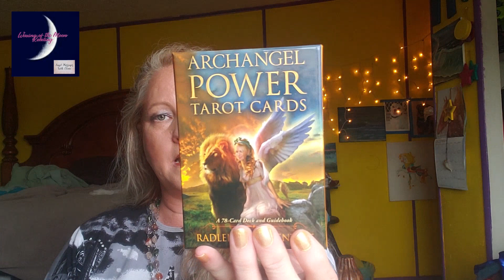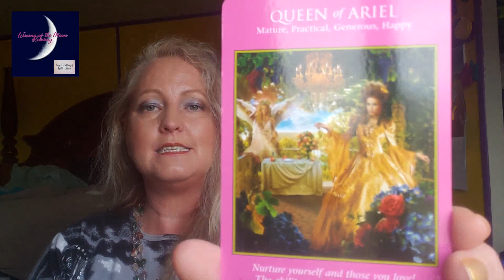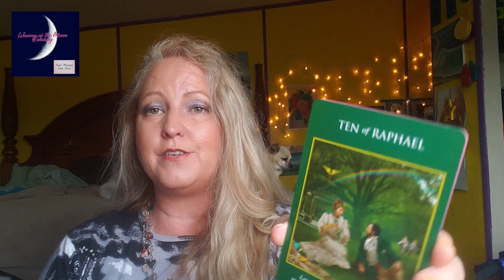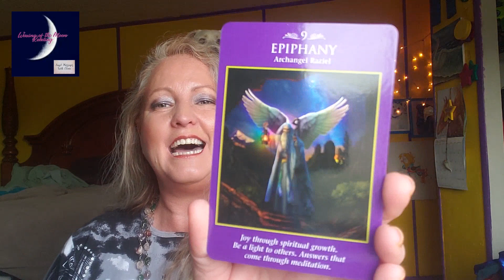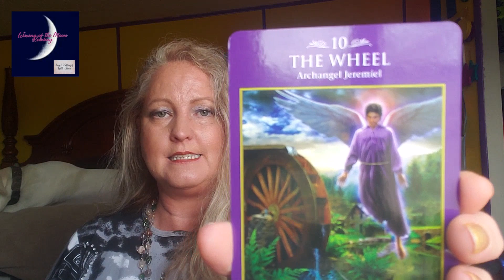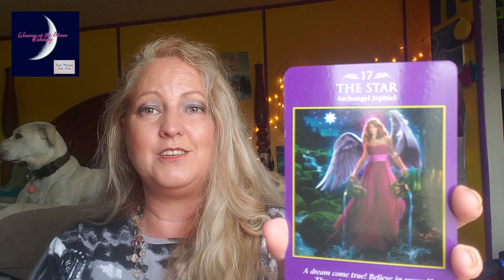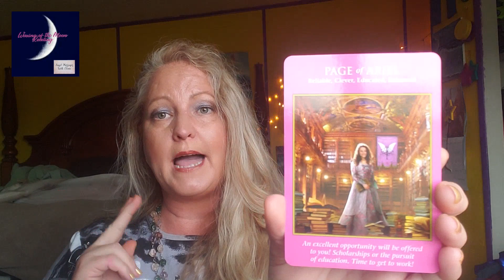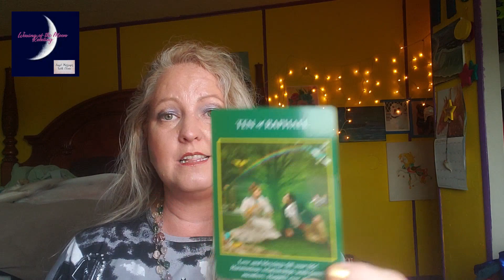Waxing of the Moon Reading December 29, 2019 - January 7, 2020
Interested in your own personal reading or better yet, buy one for a friend or family member..at checkout choose "gift". I notify the recipient and connect with them what they are working on or searching for. I send the gift message in this email. I notify you when the reading is complete.

I record your readings all via the net More than 100 listings to choose from. To purchase your personal reading for the waxing of the moon, go to this

If you really like it, add it to your favorite play list!

💗'd what you watched, buy me a hot choclate... Thank you! https:/

Blessings to you in this New Beginnings and a Happy Prosperous New Year!

Rev Dr Elena Rose Lynn Michelle

Blessings,
Elena